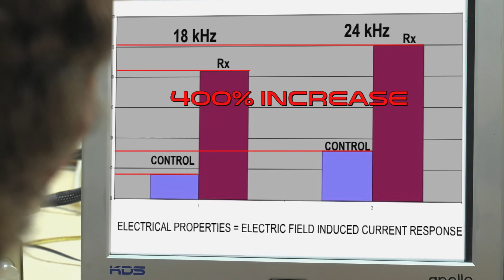E.T. Contact: They are Here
Producer and host Caroline Cory, who has her own extensive history with the supernatural, takes the viewers on an extraordinary journey to uncover whether these seemingly independent yet parallel reports may actually be scientific evidence of a greater phenomenon at work. Through a series of groundbreaking on-camera experiments on human DNA, and interviews with leading scientists, viewers will find themselves pondering the nature of their own reality or yet the true origin of the human species. ET CONTACT may ultimately show that the traditionally unexplained is, in fact, far more attributable to science than fiction.

Caroline Cory is a futurist, a visionary author, and the founder of the OMnium Method™. Even though Caroline completed graduate studies in Psychology with a minor in Philosophy, most of her knowledge and deeper awareness came about through direct experience, which she talks about in her books and courses.

ImproveYourLife Online Courses can be found here

Experience the incredible Healing Sessions Caroline has made available for you

Caroline's encounter with the worlds of Consciousness, Energy Medicine and Spirituality started at the early age of 5 when she spontaneously began to perceive various forms of subtle energy. With time, her ability to perceive and discern subtle energy with precision allowed her to identify what Source Energy really is. She could experience and understand more deeply the cosmic roadmap and the structure of consciousness, the multi-dimensional configuration of the human body and mind as well as the construct of earthly reality.

In 2010, Cory founded Omnium Media, an entertainment and media platform, which tackles thought-provoking topics on the human condition and the nature of reality. In addition to writing and producing, Cory continues to lecture and coach internationally on various mind over matter subjects and appears regularly as a guest expert on supernatural phenomena at major conferences and television shows including such as A&E's popular series The UnXplained with William Shatner and History Channel's the Ancient Aliens.

SUPERHUMAN